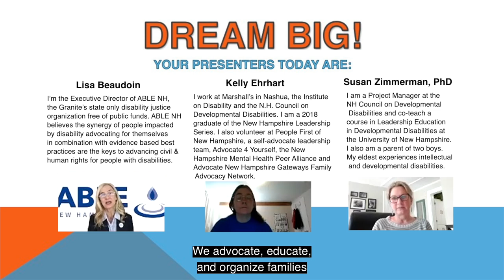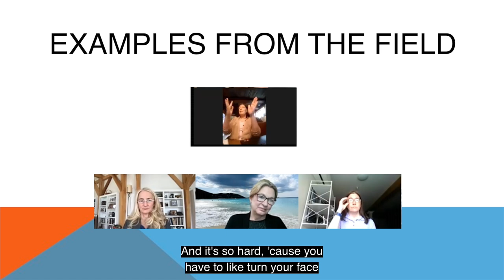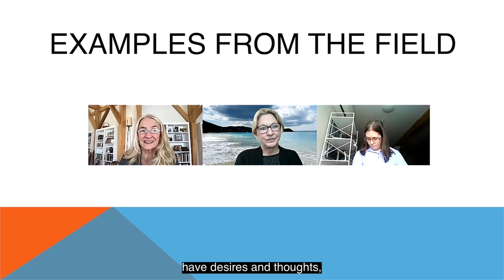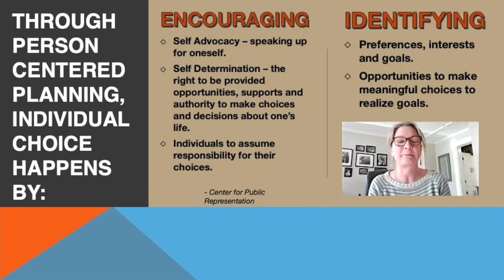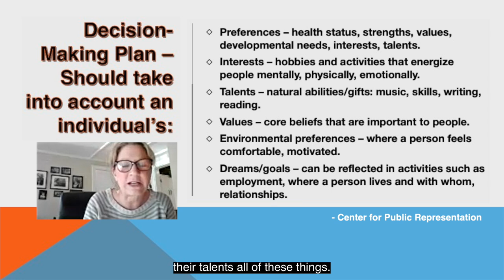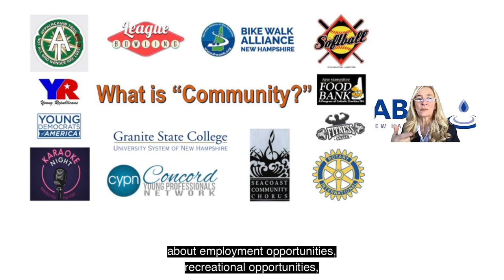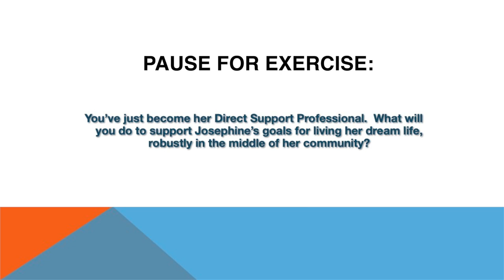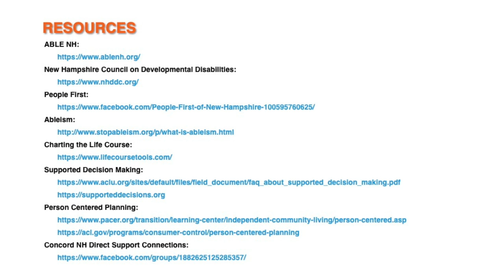Dream Big!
Dream Big! Tools for supporting individual choice and a robust community-based life: A workshop for Direct Support Professionals.

This training was developed by the NH Council on Developmental Disabilities, ABLE NH and People First of NH as part of the Living Well - NH Quality Frameworks Grant.